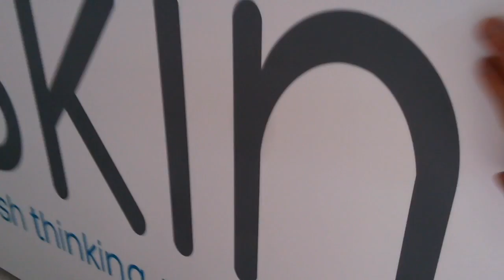Corian front desk with CNC carved logo led lighting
CNC carved Logo, Corian finishing, durable hygienic furniture